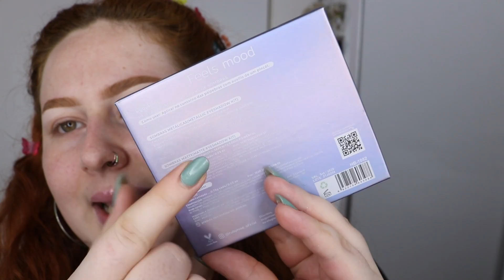TESTEI A PALETA FEELS MOOD DA RUBY ROSE *12 CORES*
Oi manas e manos! Nesse vídeo eu testei a paleta Feels Mood de 12 cores da Ruby Rose! Espero que gostem! :)

✨ PRODUTOS USADOS

SOBRANCELHA
♡ Brow Up! Fix Lamination, Vizzela
♡ Pomada para sobrancelha (Blonde), Trezz

OLHO
♡ Corretivo La Mousse (Chantilly), Nath Capelo
♡ Paleta Feels Mood 12 cores, Ruby Rose
♡ Lápis Neon Liner (Screamin'), L.A. Girl

PREPARAÇÃO
♡ BT Beauty Cream, Bruna Tavares
♡ Óleo Elixir Rose Gold, Koloss

PELE
♡ Base Fluid (01), Dride
♡ Corretivo Liquido Ultra HD (Marshmallow), Asti Cosméticos 🎁
♡ Paleta Rica de Marré (Lacríssima), Vult
♡ Pó Invisible Silk (Delicate), Mari Maria Makeup
♡ Bruma Fixadora Glow, Ruby Rose

BOCA
♡ Batom Hyalu Soft Matte (14), SP Colors 🎁
♡ Gloss Diamond Shine (070), Ruby Rose 🎁

🎁= Produtos recebidos das marcas

💕Coloração que uso: Igora 8.77 + tonalizado com Flamingo + Raposinha da Kamaleão Colors